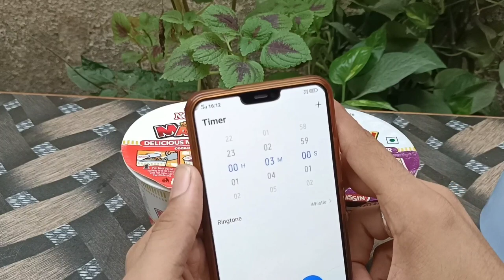Best cup noodles in india || NISSIN cup noodles || instant noodles || veg noodles || spicy noodles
here we show NISSIN instant cup noodles...
it's easily available in india online and offline
we bought this from Dmart surendranagar...